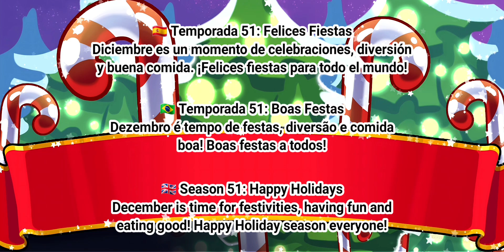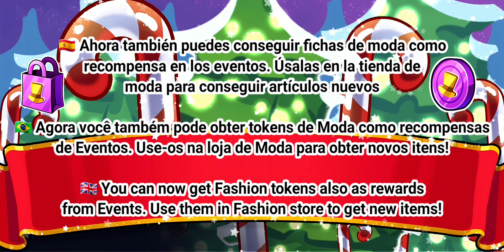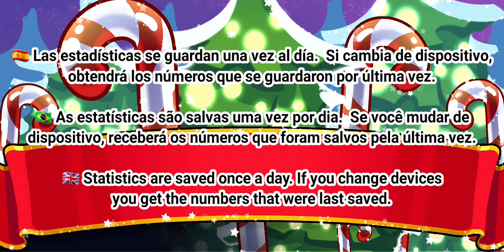novedades de la temporada 51 y 52 Bomber Friends